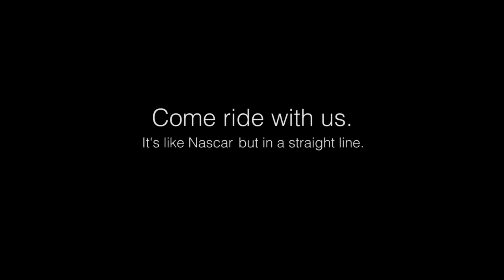Team In Training - Coach David